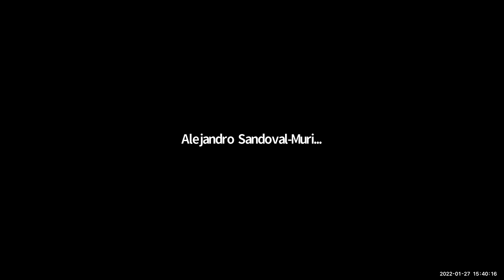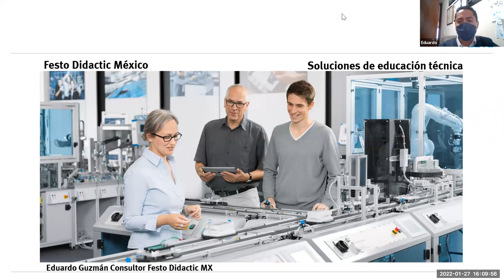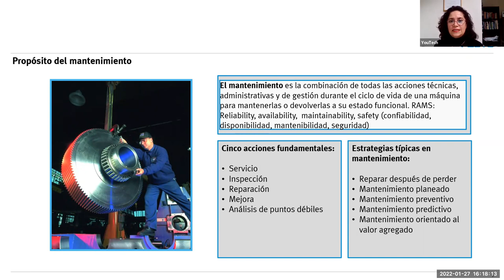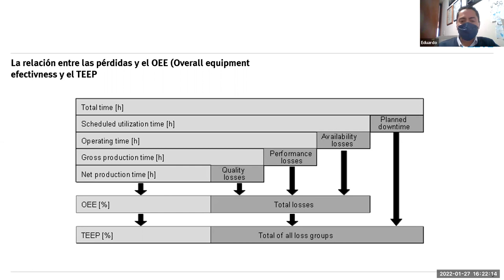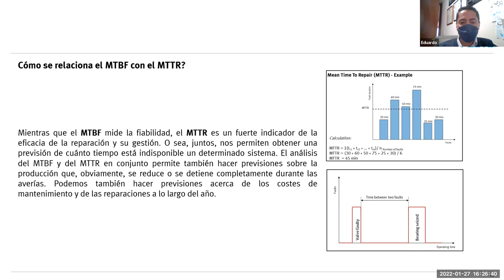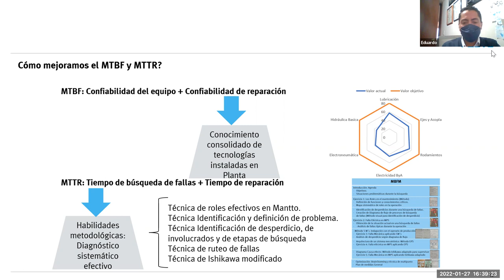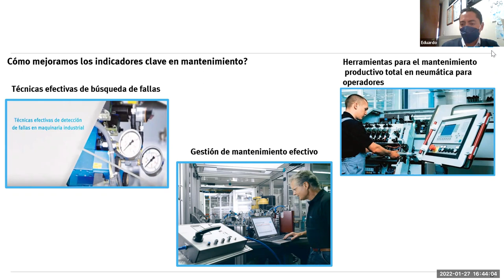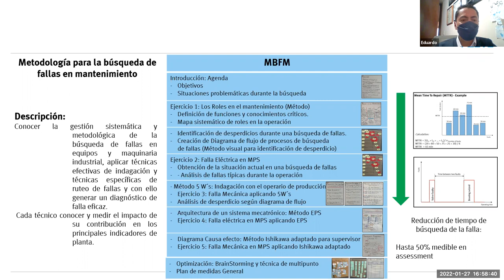[SNR] Solo Negocios Radio del 27 de enero de 2022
Entrevista: Eduardo Guzmán Belmonte de Kapek, Club de Robótica con el tema Metodología para la Búsqueda de Fallas.